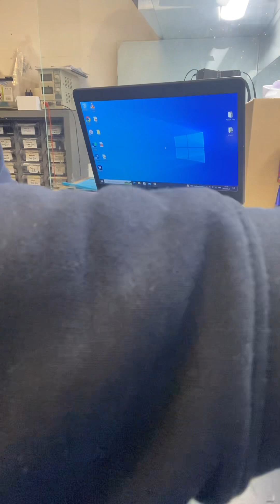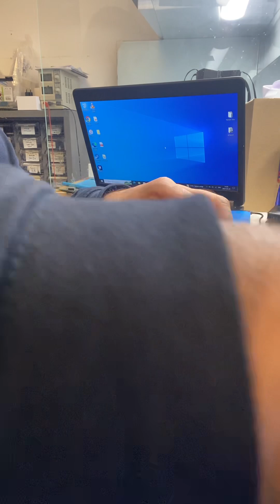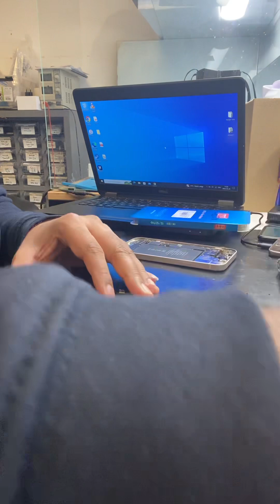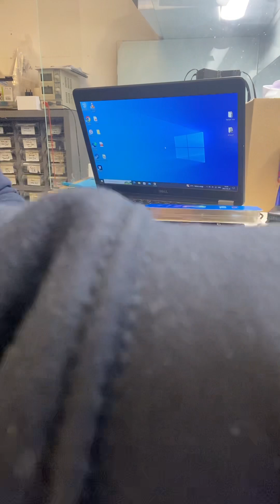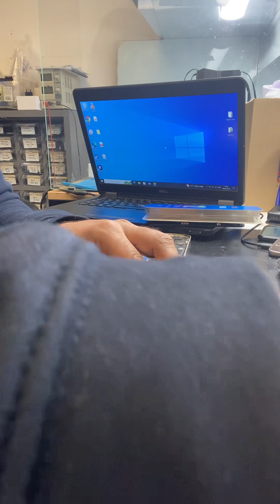How to change screen iphone 12pro